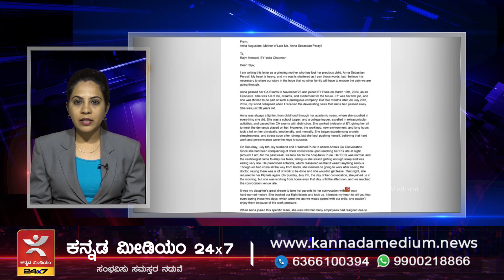Dasara ಅದ್ಧೂರಿ ಹಗರಣಕ್ಕೆ ವೇದಿಕೆಯಾಗದಿರಲಿ..! | Tungabhadraಗೆ ಬಾಗಿನ ಅರ್ಪಿಸಲಿರುವ CM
Dasara ಅದ್ಧೂರಿ ಹಗರಣಕ್ಕೆ ವೇದಿಕೆಯಾಗದಿರಲಿ..! | Tungabhadraಗೆ ಬಾಗಿನ ಅರ್ಪಿಸಲಿರುವ CM |  ವಾಹನ ಸವಾರರಿಗೆ ಮತ್ತೆ Good News